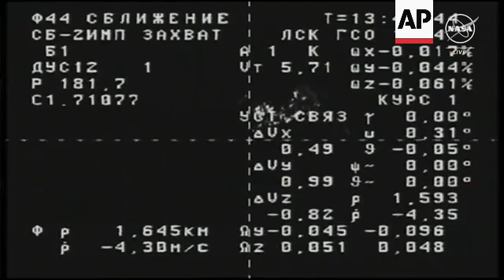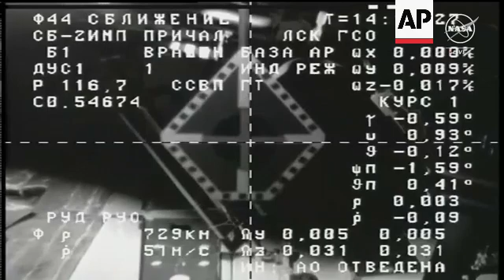ISS crew members forced to manually dock Soyuz cargo ship delivering fresh supplies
RESTRICTION SUMMARY: MUST CREDIT NASA

NASA TV - MUST CREDIT NASA
Space, over Western Pacific - 3 December 2023
++ONSCREEN GRAPHICS FROM SOURCE++
1. Various of Roscosmos Progress 86 resupply ship approaching International Space Station
2. Crosshair view of International Space Station seen from resupply ship as it approaches UPSOUND No name given (English): "They are currently activating and testing the TORU (Telerobotic Operated Rendezvous Unit) system."
3. Various of resupply ship approaching International Space Station
4. Crosshair view of International Space Station seen from resupply ship as it approaches
5. Splitscreen of International Space Station seen from resupply ship as it approaches on left and resupply ship approaching space station on right
6. Various crosshair views of International Space Station seen from resupply ship
7. Crosshair view from resupply ship as it approaches International Space Station to dock
8. Crosshair views of International Space Station seen from resupply ship UPSOUND No name given (English): "Monitoring today's docking, we heard confirmation that they will be taking over docking using the TORU system which is the Telerobotic Operated Rendezvous Unit."
9. Various crosshair views of resupply ship approaching International Space Station for docking UPSOUND No name given (English): "The progress vehicle is currently at a range of 11 metres from the space station and closing in. Once it gets to three metres it will pause again briefly."
10. Close of crosshair view after docking completed UPSOUND No name given (English): "Docking of the unpiloted Progress 86 cargo spacecraft has been confirmed at 5.18am Central, 6.18am Eastern (11.18am GMT) as the space station was flying 260 statute miles over the Western Pacific."

Korolev, Russia - 3 December 2023
11. Wide of Russian Mission Control Centre
STORYLINE:
Crews on board the International Space Station were forced to manually dock a resupply ship on Sunday after the craft started drifting as it approached the space station.

Astronauts onboard the station took control of the Roscosmos Progress 86 after the vehicle started drifting during its fly around and was not at the expected attitude to dock with the target, NASA said.

The resupply ship successful docked at 11.18am GMT (5.18am Central/ 6.18am Eastern) after crews took control as the space station was over the Western Pacific.

Crews used what NASA said was the Telerobotic Operated Rendezvous Unit (TORU) to complete the docking, manually flying the craft using a joystick to complete the operation.

The uncrewed resupply ship, which launched from Baikonur Cosmodrome in Kazakhstan on Friday, has delivered 2.7 tonnes of food, fuel and supplies to crews onboard the International Space Station.